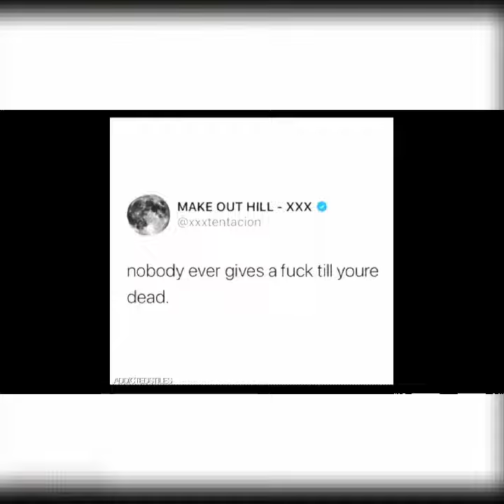Best of XXXtentacion edits-LLJ